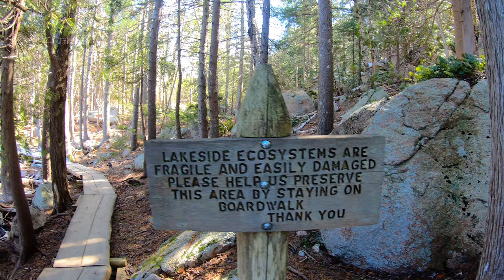🏔️Acadia National Park | Hiking The Jordan Pond Path Trail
I hike the beautiful Jordan Pond Path Trail, Acadia National Park

The Jordan Pond Path in Acadia National Park is a scenic 3.3 to 3.5-mile loop trail that offers stunning views of Jordan Pond, surrounded by the glacially sculpted mountains known as the Bubbles.

The trail features a variety of terrains, including wooden boardwalks over boggy areas, rocky shores, and well-maintained gravel paths.

It is an easy hike, suitable for families, and takes about 1-2 hours to complete.

Swimming and wading are prohibited in Jordan Pond as it is a public water supply.

The area is also notable for its wildlife, including loons and beavers, and its historical significance as a glacially carved landscape.

Camera: Sony a6700
Telephoto Lens: Sony FE 200-600mm F5.6-6.3 G OSS
Telephoto Lens: Sony E 70-350mm F/4.5-6.3
Wide Angle: Sigma 16mm F/1.4
Mid-Range Lens: Sigma 30mm F/1.4
Tripod: Sirui AM-254
Tripod Extension Pole: Sirui SL-200
Gimbal: Gimberly WH-200
Ball Head: Sirui A-10R
Remote Control Shutter Release: RMT-P1BT
Camera Memory Card: Lexar 256GB 250MB/s
Solar Filter: 95mm Sundra ND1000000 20-Stop
ND Filter Kit For Sony 200-600mm Lens (95mm)
ND Filter Kit For Sony 70-350mmLens (72mm)
ND Filter Kit For Sigma 16mm Lens (52mm)
ND Filter Kit For Sigma 30mm Lens: (67mm)
Extra Thick Lens Pouch For Sony 200-600mm Lens
Camera Bag: LowePro ProTactic 450
Camera Strap: Peak Design SL-BK-3
Solar Filter Sheet iIn This Video: Thousand Oaks

🚁 DRONE
DJI Mini 4 Pro Fly More Combo
FreeWell ND Filters (16-Pack)
FreeWell Wide Angle and Anamorphic Lens Kit

🎤 WIRELESS MICROPHONE
DJI Wireless Mic (1TX and 1 RX)

💻 EDITING EQUIPMENT
iPad Pro 12.9 M2 Chip
Apple Keyboard for iPad Pro
Apple Pen
Apple Wireless Mouse
SanDisk 2TB External Drive

🧑‍💻 EDITING SOFTWARE
DaVinci Resolve